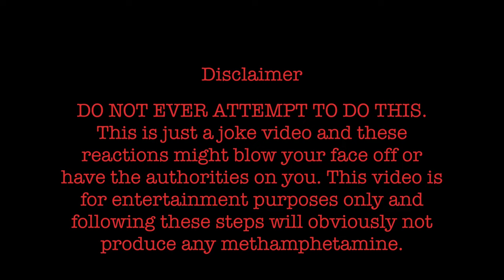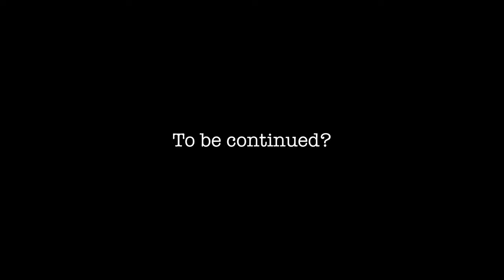President Biden teaches you how to cook Methamphetamine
DO NOT EVER ATTEMPT TO DO THIS. This is just a joke video and these reactions might blow your face off or have the authorities on you.

The voice and pictures used in this video are AI-generated and are not real. It’s not meant to be taken seriously.

President Joe Biden gives teaches you how to make Methamphetamine.
AI Voice and Video made by me.